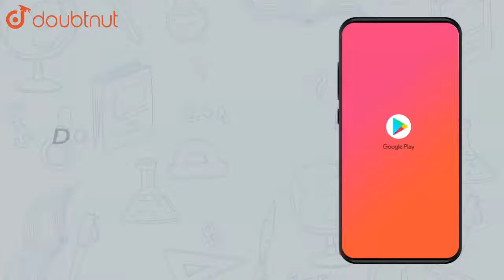The centre of the circle passing through the points (0,0), (1,0) and |Class 12 MATH | Doubtnut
The centre of the circle passing through the points (0,0), (1,0) and touching the circle `x^2+y^2=9` is

Online Class में Admission लेने के लिए यहाँ click करें :
👉Class 12 | CBSE Boards | English Medium :

👉 Have Any Query? Ask Us.